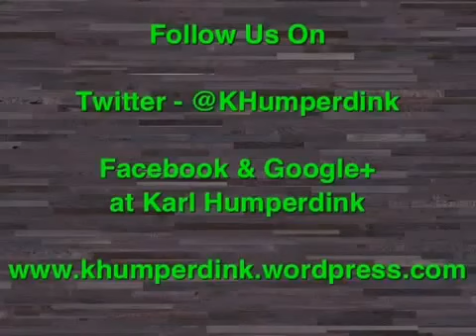REAL BIGFOOT FOOTAGE FROM TEXAS